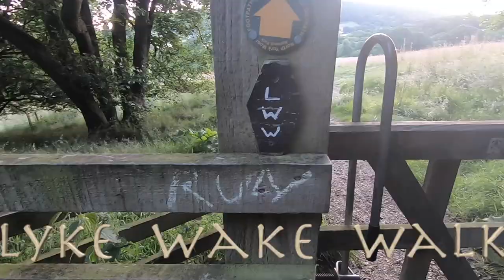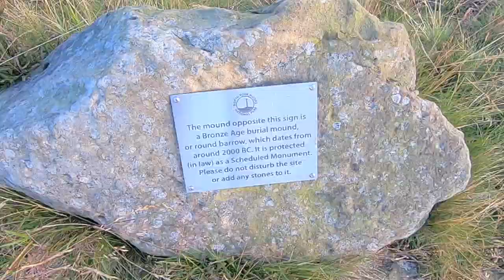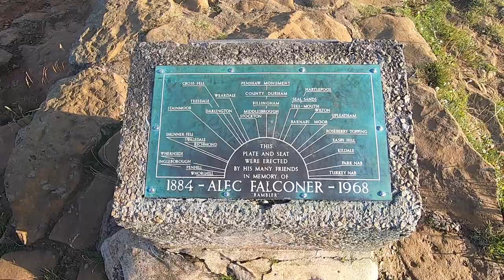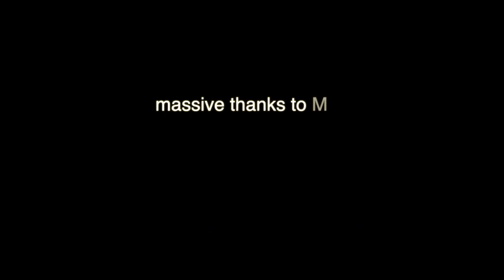Lyke Wake Walk - The Best Walk in Yorkshire?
The Lyke Wake walk is one of Britains classic long distance trails. It crosses the North York Moors National park from west to east and takes in some fantastic scenery, nature and history.

The name is derived from the fact you walk along a  rough line of ancient burial sites, with evidence of human usage gong back 10,000 years plus!

There are many challenge walks in Britain and this is one of the best. A true test of a walkers fitness, it takes in around 40 miles from start to end, (depending on the route you take), with around 1800 meters of assent. The idea is to make the route in 24 hours, with anything less than 15 been seen a respectable!

This was Jon and Andy's third attempt at the crossing. What keeps bringing them back? To start with, its a great walk. It takes in the full flavour of the moors in a single day. It's also a great physical challenge, giving a true test a walkers fitness. Most off all its an enjoyable day out, with a real sense of achievement, which is accessible to most walkers, (you don't need climbing skills are super sharp navigation).

Is it the best walk in Yorkshire? We think so!

Have a go and let us know how you found it...